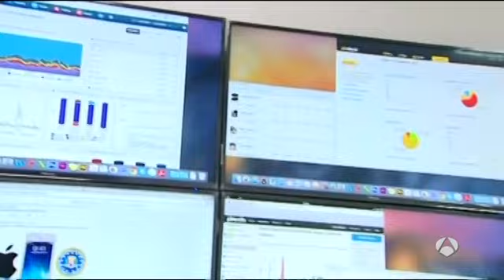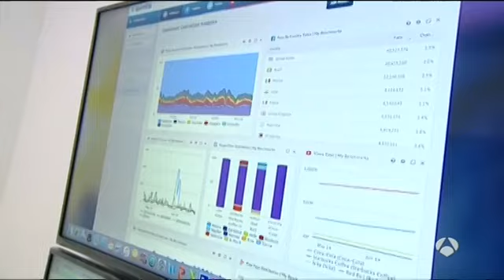Angel Bahamontes - Entrevista en A FONDO: Las Claves de un Móvil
Reportaje de Antena 3. Angel Bahamontes, Presidente de la Asociación Nacional de Peritos Judiciales, nos amplía los detalles del desencriptado del móvil de San Bernardino y cómo lo vemos desde España.